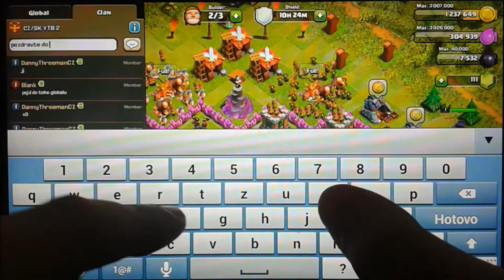CZ/SK YTB 2 ! - Akademie Hl.Klanu CZ/SK YouTubers!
↓ !Otevři Popisek! ↓

  ►Nejčastěji kladené otázky:

 Jaký máš mobil, tablet? Mobil: Samsung Galaxy Core Plus

  ►Komentář
  ►Pokud chceš, sdílej mě na sociálních sítích ;)
                                         ↓ Odkazy ↓
►F&Q (Ask)